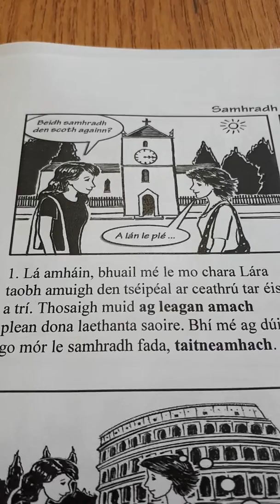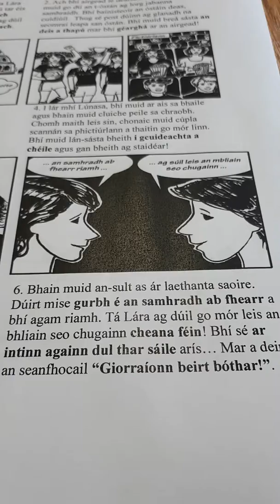LC 2019 Sraith Pictiúr 20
Samhradh Iontach